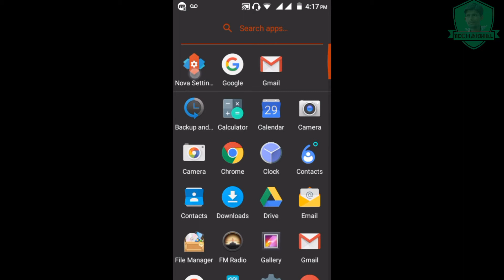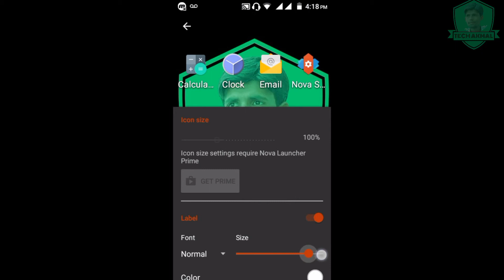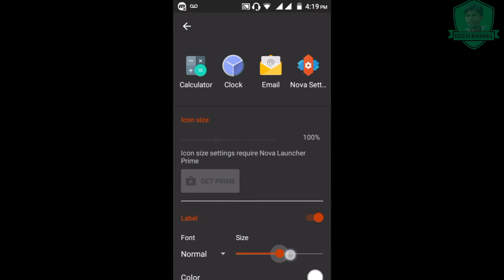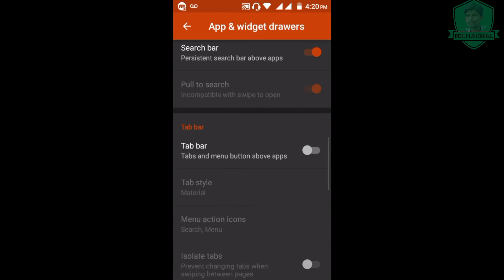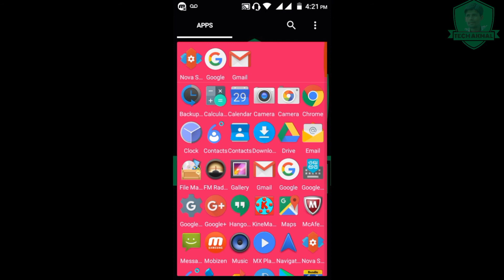Nova Launcher | मोबाइल के लुक को कैसे बदले | इस सॉफ्टवेयर की मदद से |Launcher Full Setting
Hello dosto nova launcher ki is video me maine bataya hai ke aap kis trah se apne mobail me setting karege aur apne mobail me is trah look kr sakte hai nova launcher bahut hi used full app hai is aap ke jariye aap apne mobail ko kisi bhi patton ka look de sakte hai to dosto kaise karna apne mobail ke screen ka look to is video ko dekhte rahiye aur seekhte rahiye aur agar aap ko ye video pasand aaye to is video ko like zaroor kare aur share kare aur agr aap isi trah ke video pana chahte hai to aap mere channal ko free me subscribe bhi kr sakte hai kyou ki mai is trah ki video apne channal pe upload karta rahta hu to dosto milte hai ham aap se apne next video me to tabtak ke liye good by